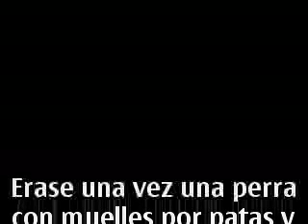blanqui y yo alhondiga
ALGUNAS COSITAS CURIOSAS QUE HACE MI PERRITA
PARTICIPANTE Y SEMIFINALISTA EN LADRAME MUCHO     A3